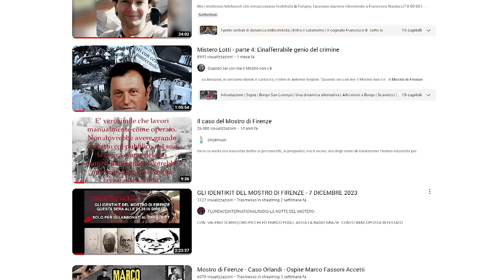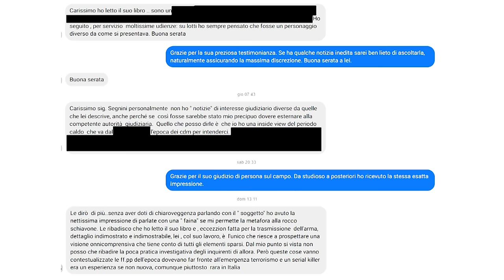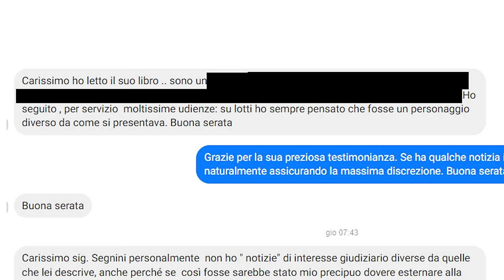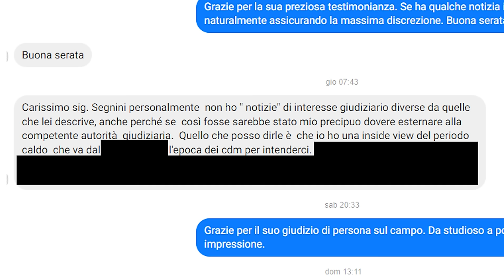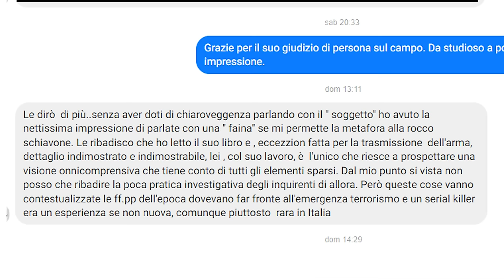Mistero Lotti - parte 6: Per un piatto di minestra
Giancarlo Lotti, da perfetto innocente, si sarebbe lasciato fagocitare dal tritacarne mediatico e giudiziario (rimediando una condanna a 26 anni di galera) solo per assicurarsi un "piatto di minestra"? Affronteremo questo e altri argomenti rispondendo alle considerazioni dell'avvocato Michel Chivers e del mostrologo Aldo Angeli.

0:00:00 Introduzione
0:01:31 Lotti sparò a Giogoli?
0:15:25 Fernando Pucci
0:21:07 Lotti imbecille per Giogoli?
0:27:50 La situazione economica di Lotti
0:34:46 Il video di Aldo Angeli
0:36:59 Ha letto il libro?
0:44:58 Spalletti e Allegranti
0:49:43 La lettera alla Della Monica
0:52:21 Il delitto di Borgo San Lorenzo
0:56:51 Il delitto di Vicchio
0:58:47 Lotti in Germania
1:00:57 Dettagli non rivelati
1:01:59 Lotti e il sistema di protezione
1:03:40 Telefonata Lotti-Nicoletti
1:07:49 Lotti ammette la sosta a Scopeti
1:09:24 Considerazioni finali sul video
1:10:12 La testimonianza
1:14:05 Strategia della difesa Vanni
1:19:22 La mostrologia

È disponibile su Amazon, in versione ebook e cartacea, il libro di Antonio Segnini
"Quando sei con me il Mostro non c'é - Il Mostro di Firenze fuori dal buio".